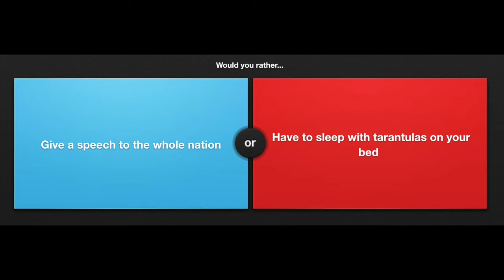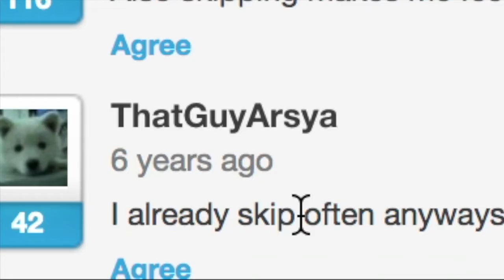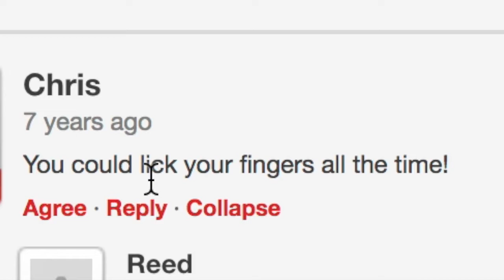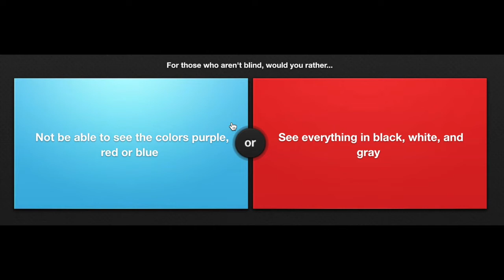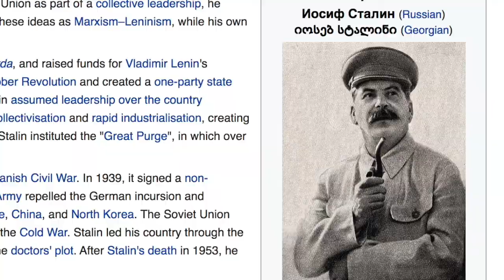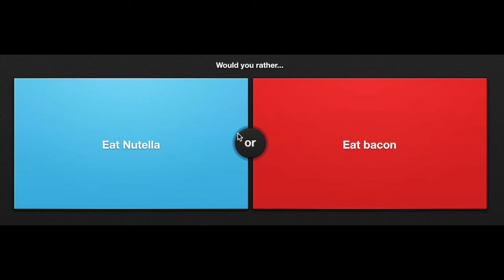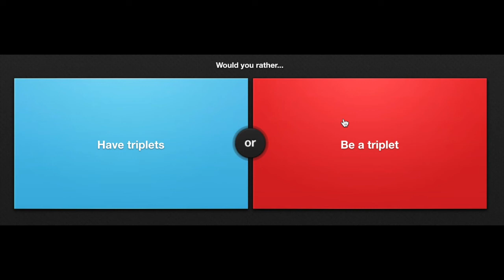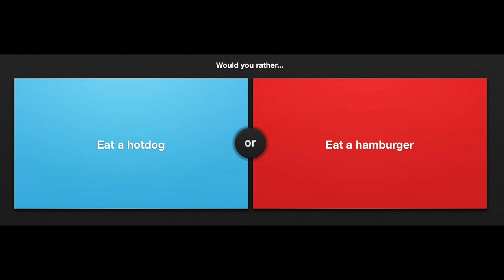Zomballfish Plays Would You Rather!?!